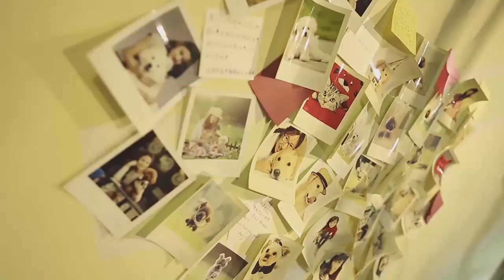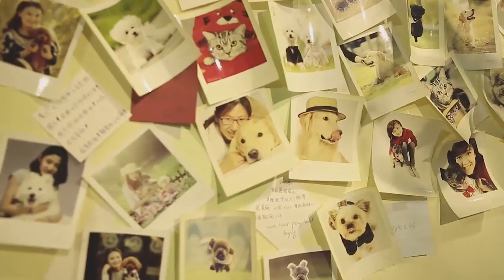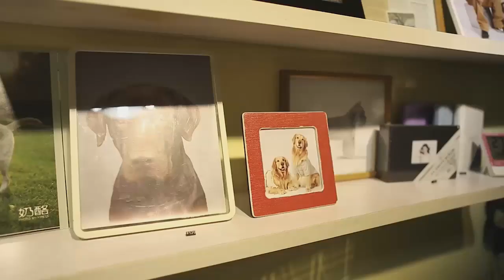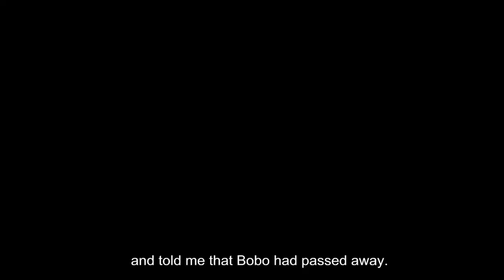Animal Photographer 1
Animal Photography: Liu Yi is a highly sought-after pet photographer in China. He explains the work that goes into getting the best shots of family pets and small animals.